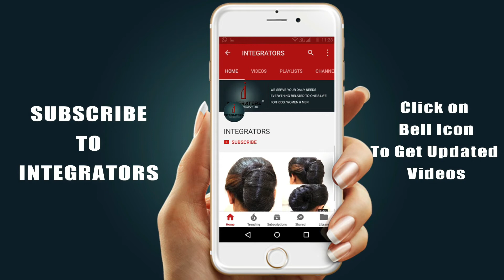Pretty Puff With Stunning Bun Especially to Do With Saree | Festive Hairstyle | Integrators